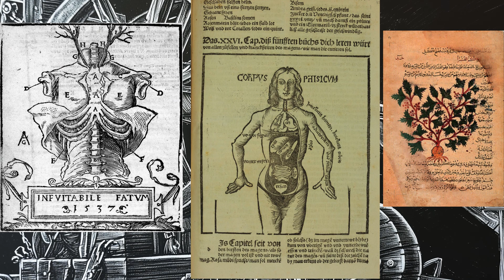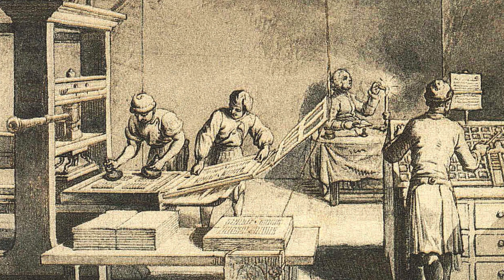Medieval Machines and Tech You Might Not Know About. Ancient AI #6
🚑 Medieval Medical Machines: Explore medieval medical marvels, from surgical tools to enigmatic automata. Witness the era's innovative spirit, sparking debates about early medical experimentation.

🌌 The Astrolabe: Journey to an era without digital tech, where celestial navigation thrived on the intricate astrolabe. Learn how it modeled the universe and aided in location determination, showcasing a profound understanding of medieval astronomy.

⚡ The Baghdad Battery: Uncover the mystery of the Baghdad Battery, an intriguing artifact from the Middle Ages. Delve into theories about its potential as an early form of electrochemical energy, sparking ongoing debates about its true purpose.

🤖 Automatons: Immerse yourself in the captivating world of ingenious self-operating machines. From Theophilus' church bell ringer to Al-Jazari's water-powered wonders, witness the foundations of automated processes, crucial in today's technology, including AI.

🕰️ The Mechanical Clock: Witness the revolution in timekeeping with the development of mechanical clocks during the Middle Ages. These intricate devices, with their escapements and gears, symbolize humanity's pursuit of precision and control.

🎨 Leonardo da Vinci's Robots: Delve into the notebooks of Renaissance figure Leonardo da Vinci and explore his sketches of humanoid automatons. Discover how these designs, centuries ahead of their time, hint at early aspirations toward creating humanoid AI.

📚 Gutenberg's Printing Press: Uncover the groundbreaking invention of Johannes Gutenberg—the printing press. It democratized knowledge, sparking an information revolution comparable to the impact of the internet and AI in more recent times.